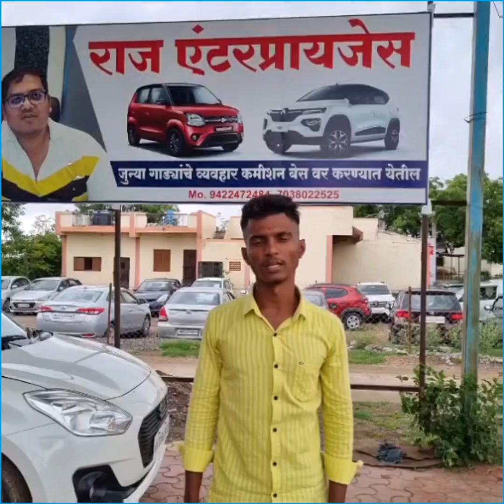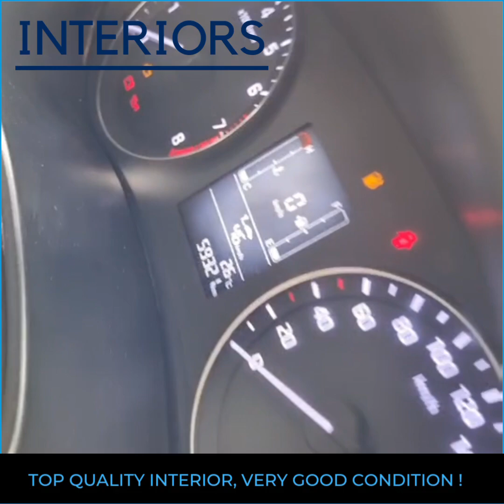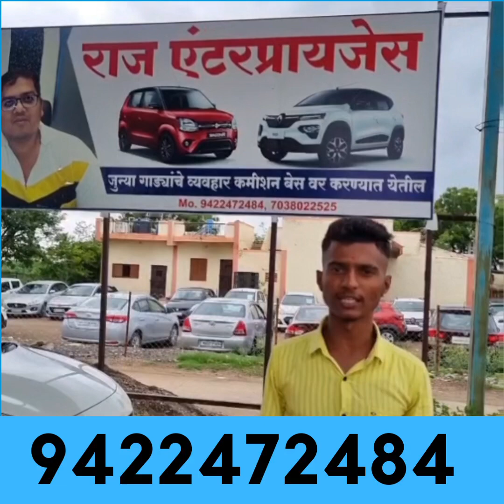i 20 Active 2015 ( Petrol) Avilable 💥🎉